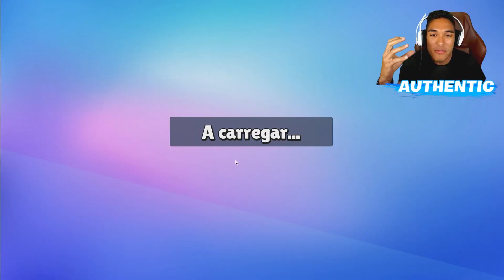ABRINDO SKINS MISTERIOSAS no STUMBLE GUYS!